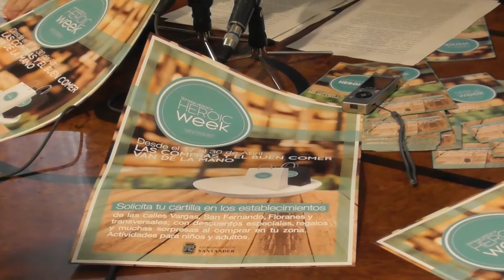Declaraciones de la alcaldesa, Gema Igual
Los comercios y restaurantes de las calles Vargas, San Fernando, Floranes de Santander, y sus transversales, serán protagonistas del 17 al 30 de abril, de la campaña 'Heroic Week', en la que se premiará con descuentos, regalos y sorteos a quienes consuman en el más de centenar de establecimientos participantes y, además, se reconocerá, en esta ocasión, como "vecinos ilustres" de la zona a los Bomberos Voluntarios.